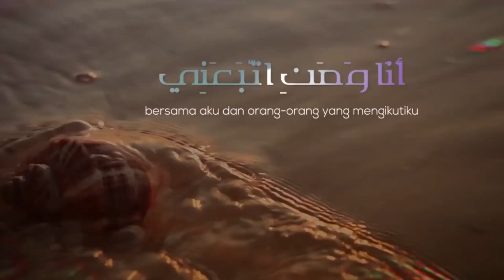Sittu Duror (30) : Raja Persia dan Romawi Binasa - Ustadz M Abduh Tuasikal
Raja Persia dan Romawi Binasa

Tidak diragukan lagi jika penyebab umat Islam berpecah-belah adalah bid'ah yang muncul dikalangan umat sendiri. Banyak bermunculannya ahlul bid'ah memunculkan pula banyaknya aliran sesat di tengah-tengah umat. Maka benarlah sabda Nabi Muhammad shallallahu'alaihi wasallam jika umat islam terpecah menjadi 73 golongan.

Barangan siapa menyelisihi sunnah Rasul atau sunnah Nabi shallallahu'alaihi wasallam, maka tunggulah kejatuhannya. Maka menjadi ahlusunnah wal jamaah yang sejati adalah mutlak bagi setiap kaum muslimin.